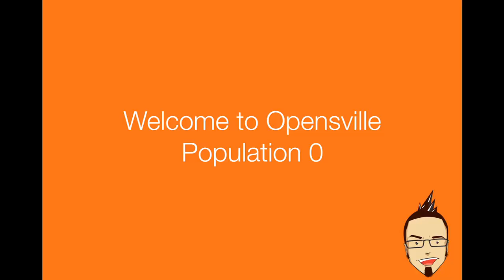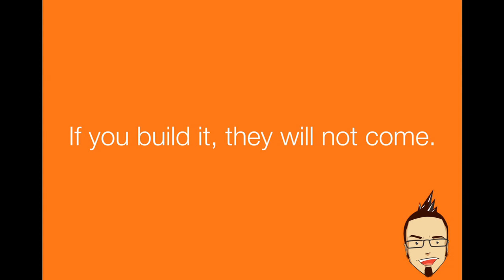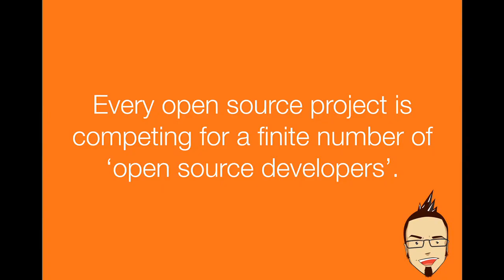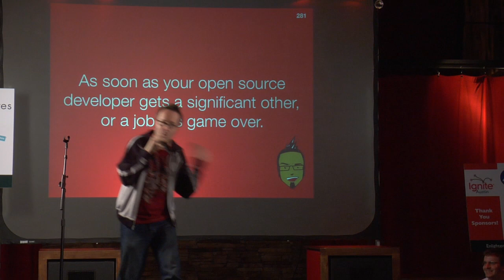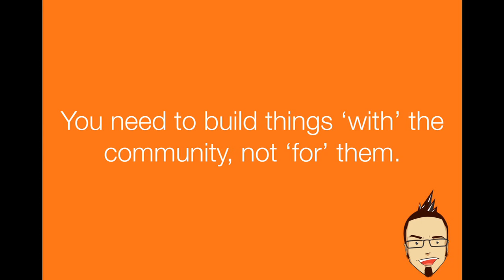The Reality of Being Open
Open source and open innovation all the rage these days. However, there are a few things you should know before diving into these "open waters". Why do open projects fail? How does a corporation become open? Just two examples on the path to the real question...where the hell are all of the people that make up this "community" thing and why aren't they participating in ours?

Presented by Whurley.

This video was recorded on January 13, 2010 at the first Ignite Austin. If you had 5 minutes, what would you say?